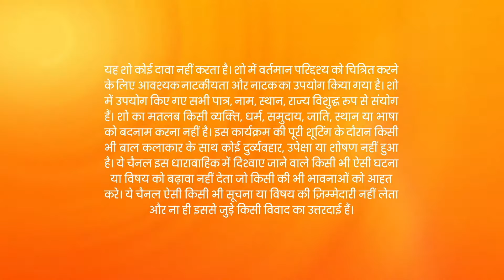Kumkum Bhagya - Hindi TV Serial - Ep 2340 - Full Episode - Shabir Ahluwalia, Sriti Jha - Zee TV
Dadi tells Prachi to adopt Khushi. Khushi's mother decides to sell the clothes given to Khushi as a gift. Aryan voices his frustrations in front of Ranbeer. Later, Khushi helps Pallavi and Daljeet.

Show Name : Kumkum Bhagya
Producer/Star Cast : Mugdha Chaphekar, Krishna Kaul, Rachi Sharma, Abrar Qazi.
Episode No : 2340